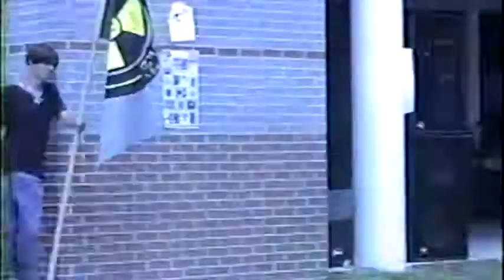Happy Accidents - First Show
The Happy Accidents' first show took place April 22,1994, during an Earth Day benefit at Dwyer High School in Jupiter, Fla.